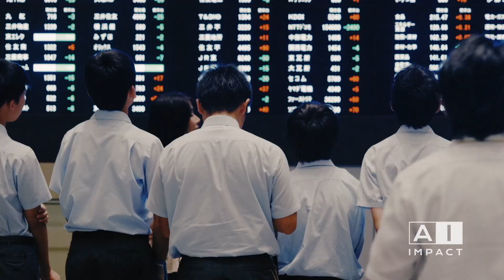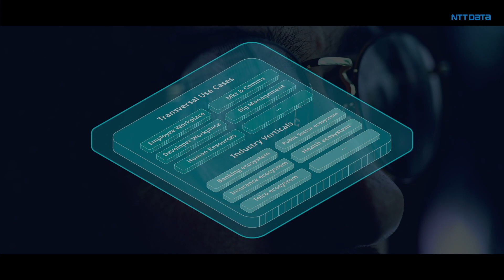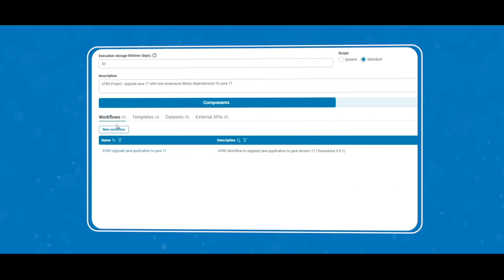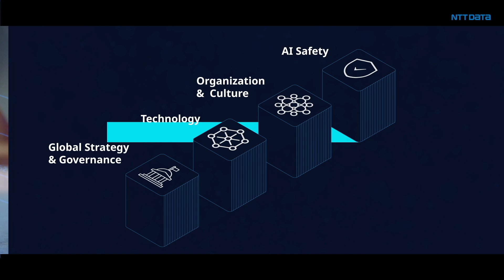NTT DATA Insights on GenAI | AI IMPACT Special Edition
Join us as we explore how NTT DATA empowers clients and society to confidently embrace the GenAI digital future. Featuring insights from Sai Sekar, Head of Global Industries, NTT DATA Group; Andrew Wells, Chief Data & AI Officer, NTT DATA North America; and David Pereira, Head of Data & Intelligence, NTT DATA EMEAL.

Discover how NTT DATA helps organizations maximize value by transforming business and value chains, showcasing what makes us a GenAI driven company.

NTT DATA is advancing its GenAI expertise with AI Governance, democratizing AI/GenAI to make it safer and more accessible for everyone.